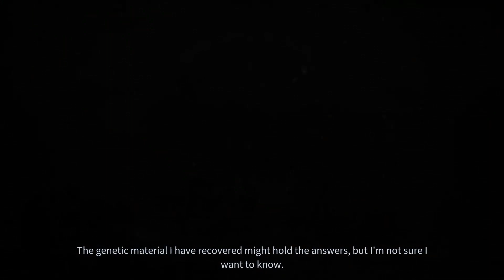Going Berserk - Phoenix Point Corrupted Horizons Episode 07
The Earth has been overrun. A mutating, alien menace threatens the last remnants of mankind. Only the Phoenix Project, a secret organization of the best minds and bravest soldiers left on earth, can repel the invasion and reverse the inevitable. The Phoenix Project looks to you for leadership. Research and develop new technologies, explore a ravaged globe, build your bases, manage resources, and dominate the battlefield.